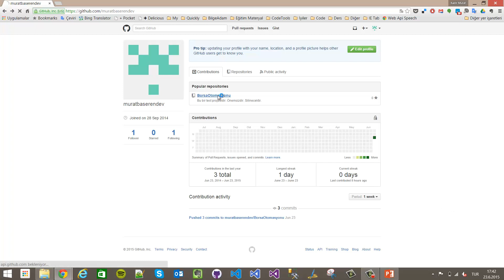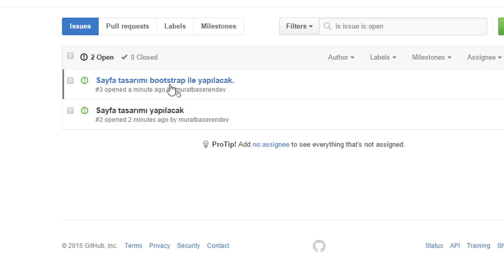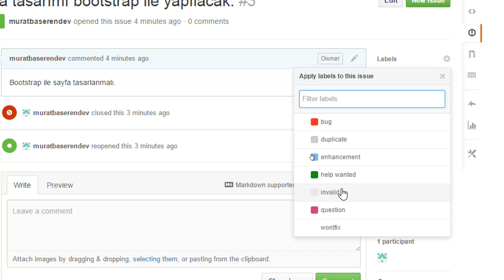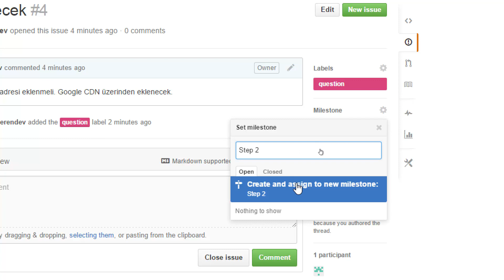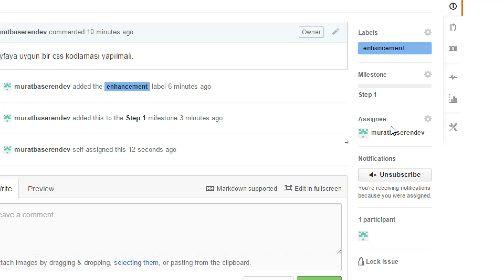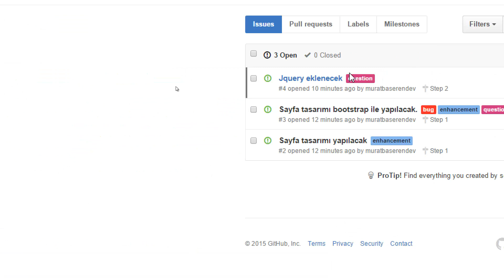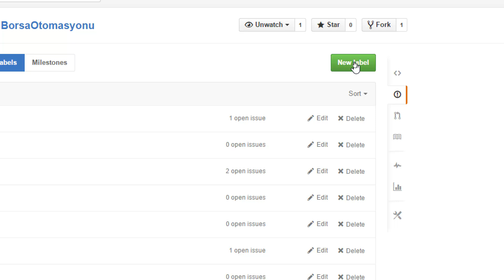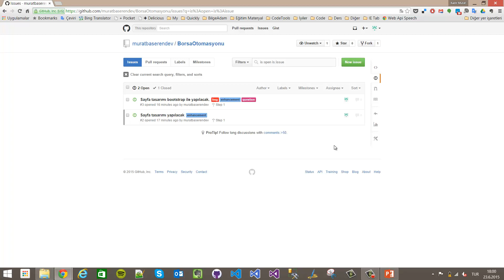GitHub ile Proje Yönetimi (Issues Management)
Git ve GitHub Kullanmak ve Visual Studio Eğitimi
Codeove - Bulut Yazılım Geliştirme ve Danışmanlık